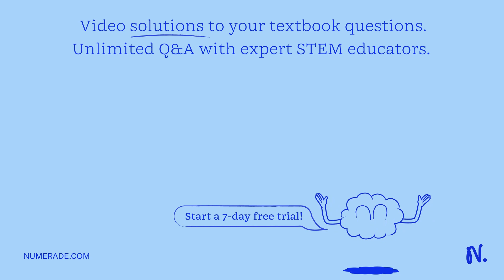In the figure, a solid 0.2 kg ball rolls smoothly from rest (starting at height H = 6.0 m) until it…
In the figure, a solid 0.2 kg ball rolls smoothly from rest (starting at height H = 6.0 m) until it leaves the horizontal section at the end of the track at height = 2.1 m. How far horizontally from point A does the ball hit the floor?